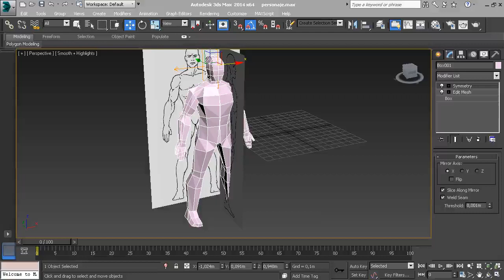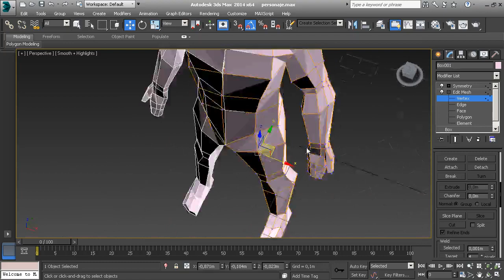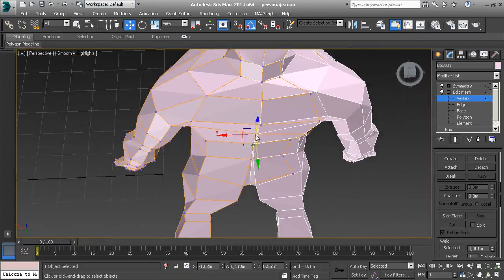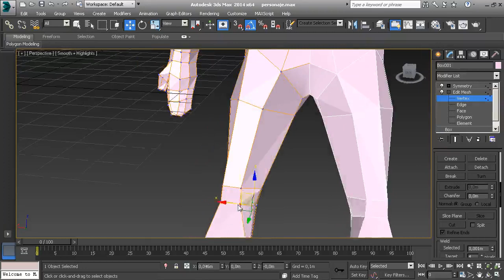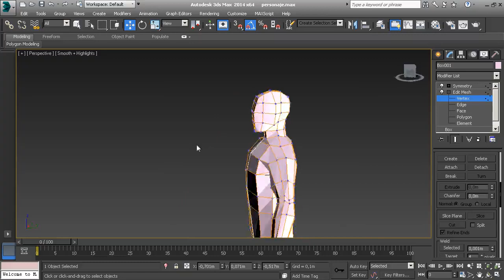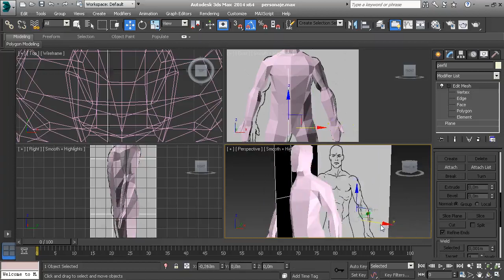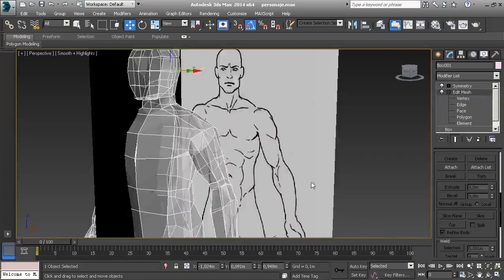Curso de animación de personajes con 3dsmax 04 animacion 02 03 06 Ajustes